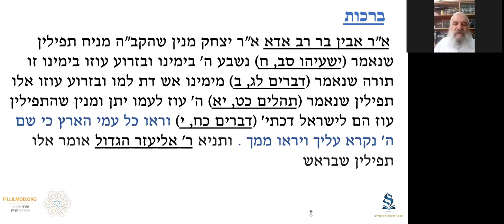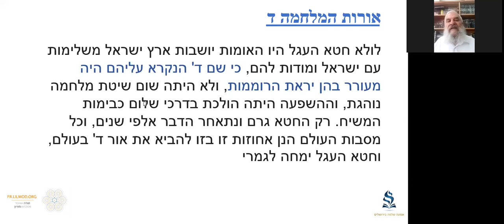Rav Yehouda Ben ishai - "Sur nous repose le nom de D..."- Paracha Ki tetse- 20.08.21